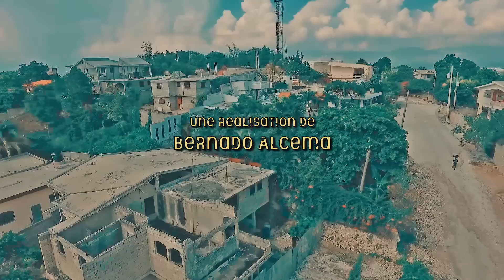LA FILLE TENACE PART 14. WILMIX PROD FEYTON 2022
Wow se vreman tris ti moun paske paske gen yon kote bagay la rive Sterline paka sipotel anko, nan sans sa li oblije pran yon desizyo e m garantiw ke desizyon sa ap few tris anpil menm jan sa atriste Steeve. M'ap kite nou gade ansanm pati 14 la nan FEYTON LA FILLE TENACE la. NOU SE WILMIX PROD, YO TOUT KONN SA DEJA.